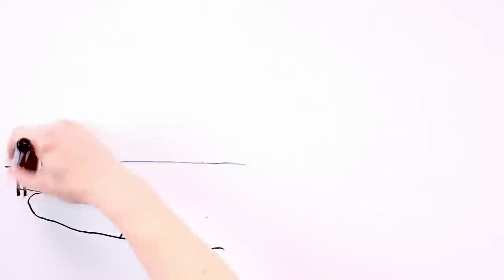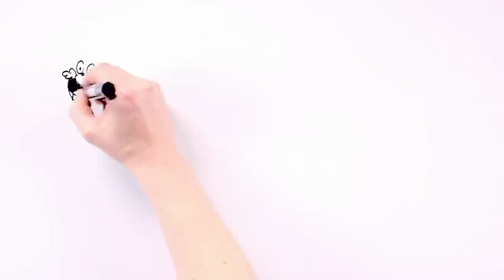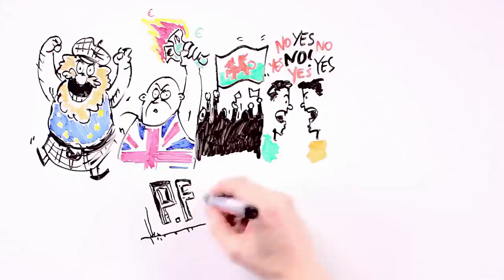Punk Economics :: Britain - The Balkans of Europe?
Britain - The Balkans of Europe?

"When you have anti-English, pro-European nationalists in Scotland and anti-European, pro-British nationalists in England, spiced up with a few anti-English, pro-European nationalists in Wales and of course, the anti-each-other, pro-whatever your having yourself, British and Irish nationalists in that blissfully incoherent chunk of Ulster - Northern Ireland, you know you’re not in the old UK.

Welcome to new Britain, Europe’s 21st century version of the Balkans!

Writer / Director / Narrator :
David McWilliams
Producer / Filming /Editing :
Illustrator :
Mark Flood
Audio:
John Davis